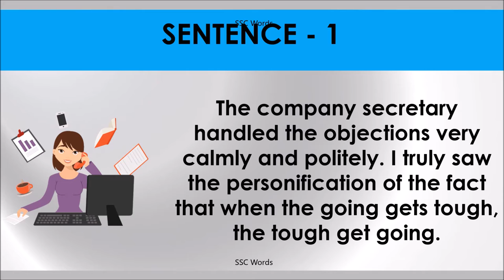WHEN THE GOING GETS TOUGH, THE TOUGH GET GOING Idiom 566 # Meaning and five sentences # SSC Words